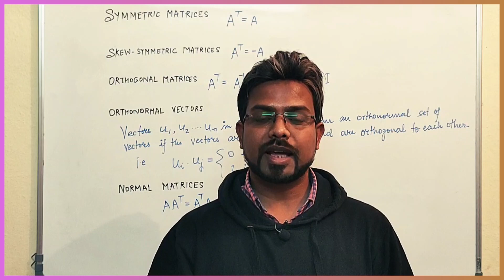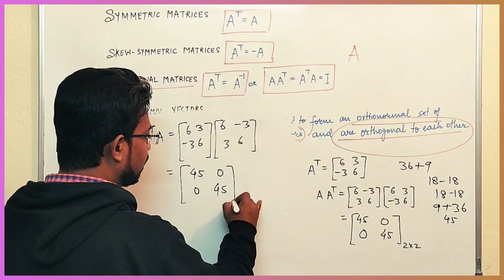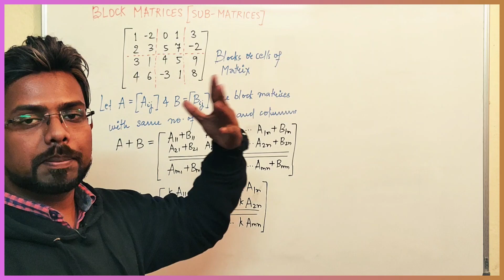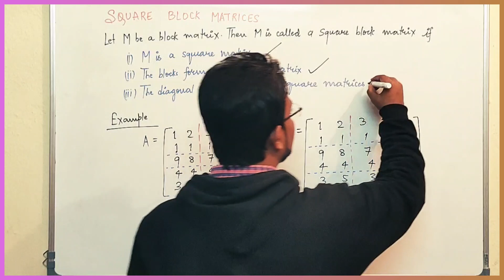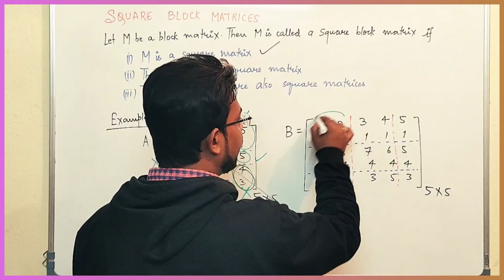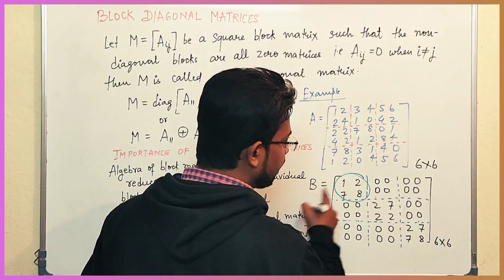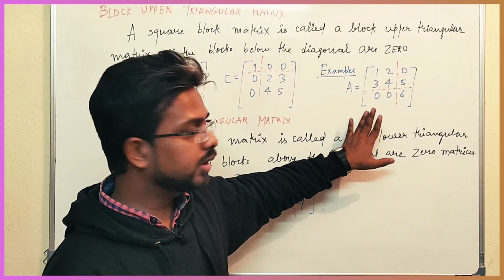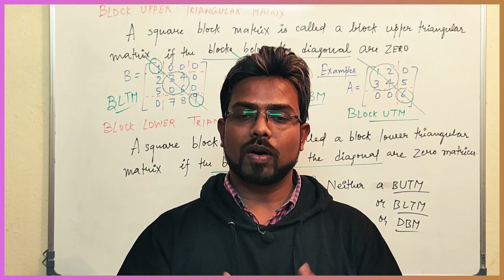UPSC Mathematics Optional (in Hindi) | Linear Algebra | Lecture 17